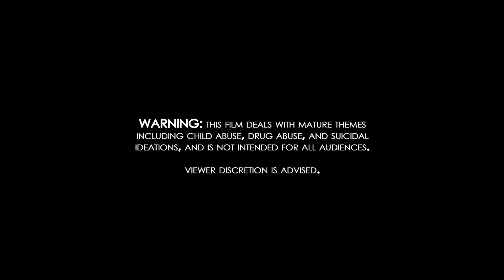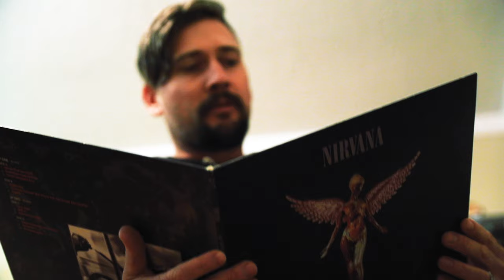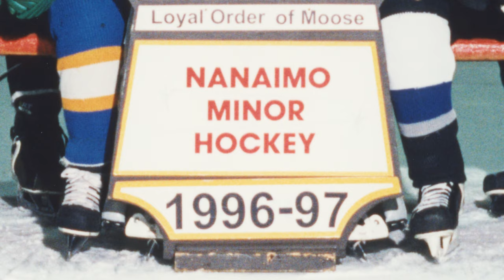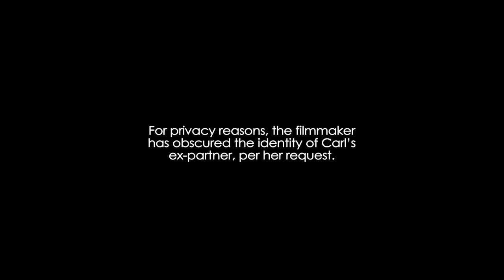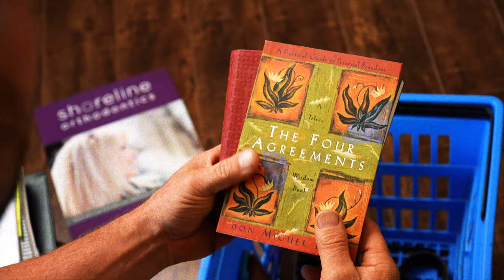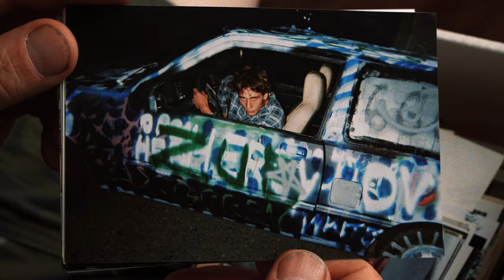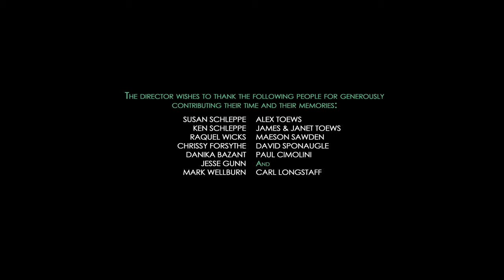Inside Out: The Carl Longstaff Story (Documentary)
Through interviews with Carl Longstaff, and those closest to him, filmmaker Nathan Reimer focuses on Carl's lifelong dependency issues, and his long road to recovery. This 45-minute documentary also shines a light on the vicious cycle of generational abuse, and the importance of ending it.

Directed, Shot & Cut by Nathan Reimer, Reimereason Productions.